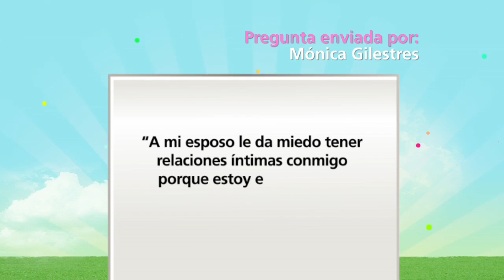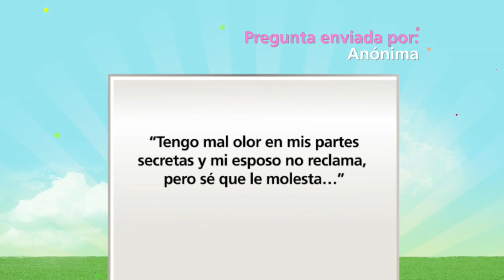Respuestas del ginecólogo a las preguntas que no te atreves a hacer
Todo lo que querías saber pero no te atrevías a preguntar al ginecólogo, te lo responde el doctor Fernando Akerman. ¿Es seguro para el bebé tener relaciones íntimas en el embarazo? ¿Es normal manchar cuando tienes relaciones? ¿Cuánto tiempo debes esperar después del parto para tener sexo?